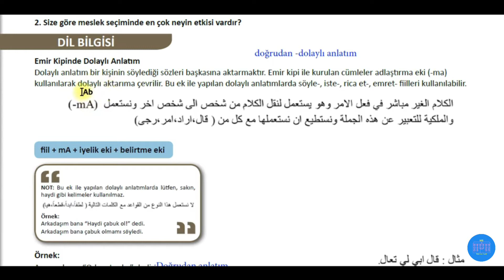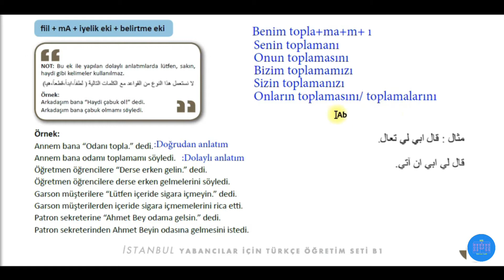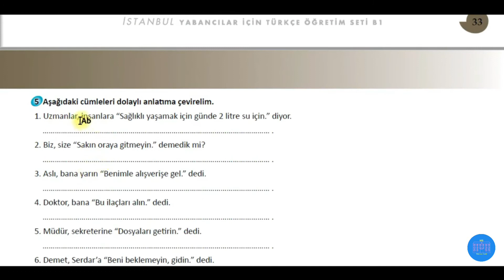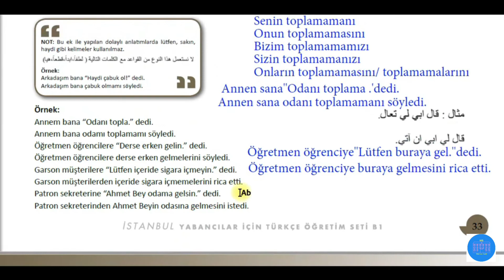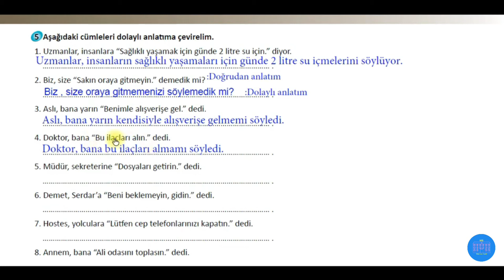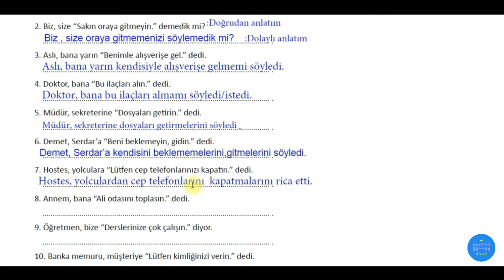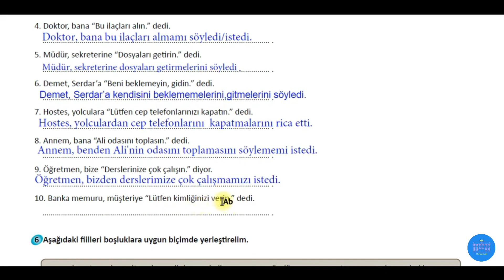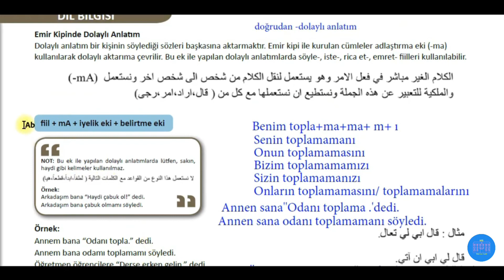قواعد المستوى الثالث في اللغة التركية- كتاب اسطنبول | الكلام الغير مباشر.1 | :الدرس العاشر B1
تعلم_اللغة_التركية_من_أستاذ_تركي B1 İSTANBUL KİTABI : كتاب اسطنبول B1
10.DERS  : الدرس العاشر
TÜRÇE DİL BİGİSİ :  القواعد في اللغة التركية
2.ÜNİTE KONUSU : موضوع الوحدة
Emir Kipinde Dolaylı Anlatım : الكلام الغير مباشر في فعل الأمر.1

fiil + mA + iyelik eki + belirtme eki

Emir Kipinde Dolaylı Anlatım
Dolaylı anlatım bir kişinin söylediği sözleri başkasına aktarmaktır. Emir kipi ile kurulan cümleler adlaştırma eki (-ma)
kullanılarak dolaylı aktarıma çevrilir. Bu ek ile yapılan dolaylı anlatımlarda söyle-, iste-, rica et-, emret- fiilleri kullanılabilir.

Örnek:
Annem bana “Odanı topla.” dedi.
Annem bana odamı toplamamı söyledi.
Öğretmen öğrencilere “Derse erken gelin.” dedi.
Öğretmen öğrencilere derse erken gelmelerini söyledi.
Garson müşterilere “Lütfen içeride sigara içmeyin.” dedi.
Garson müşterilerden içeride sigara içmemelerini rica etti.
Patron sekreterine “Ahmet Bey odama gelsin.” dedi.
Patron sekreterinden Ahmet Beyin odasına gelmesini istedi..